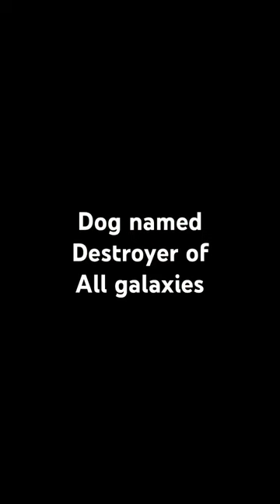March 4, 2024